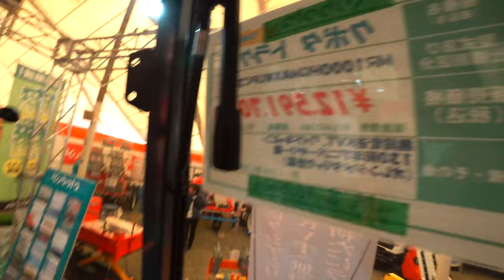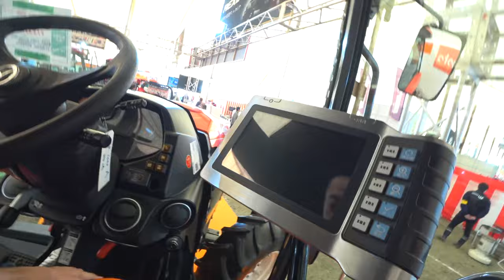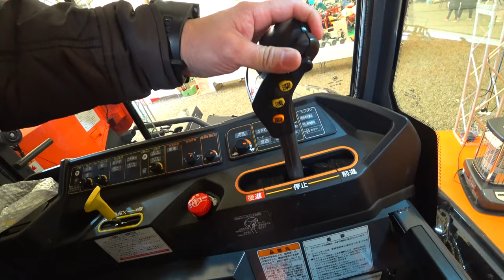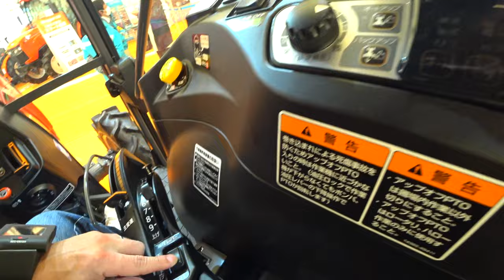【会社員実家農業手伝う】2022大規模展示会クボタブースへ数年前の映像を再編集【総集編】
関連動画
1875万円！圧倒的なパワーICTコンバイン 6条刈 クボタ DR6130S ディオニス DIONITHアグリロボ 下町ロケットのような世界 富山県砺波市で実演VOL.3　Harvest rice